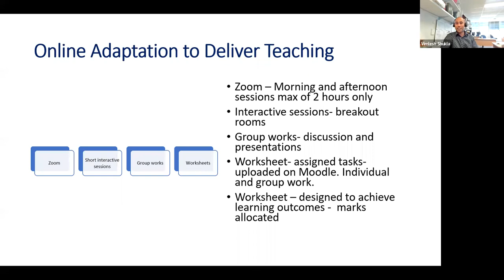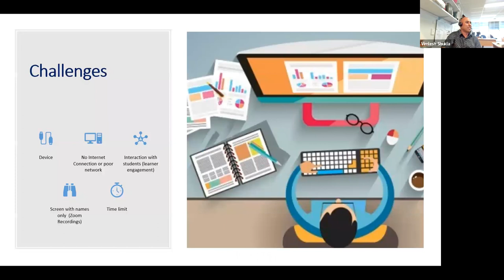PacOnlineNet Webinar #7/2022 Sailing into uncharted waters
A webinar by Vimlesh Shukla on 'Sailing into uncharted waters: An educator's online teaching experience during the Covid-19 lockdown and forging a path into the future' for the Pacific Online Learning and Teaching Network on the 26th of October 2022